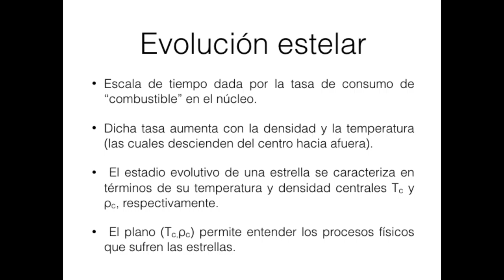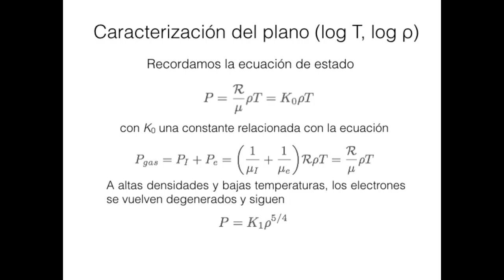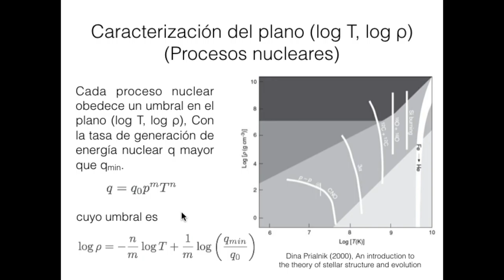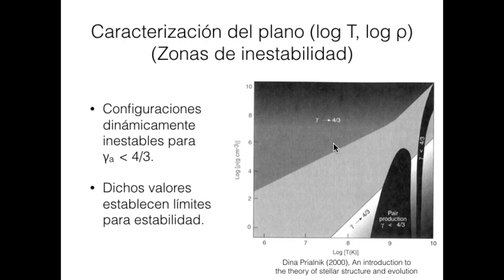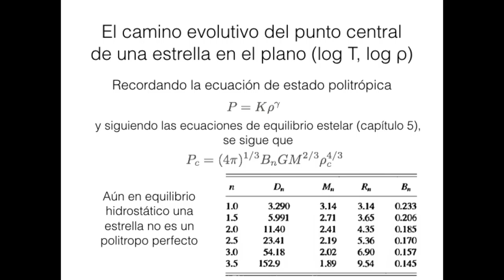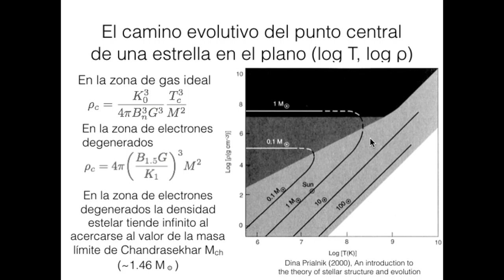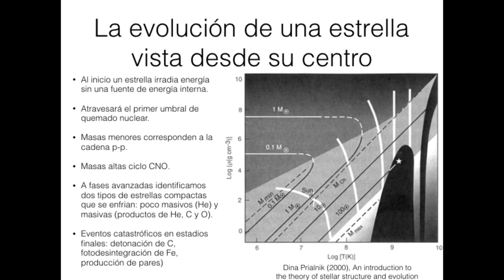Evoestelar Clase10 Bolivia